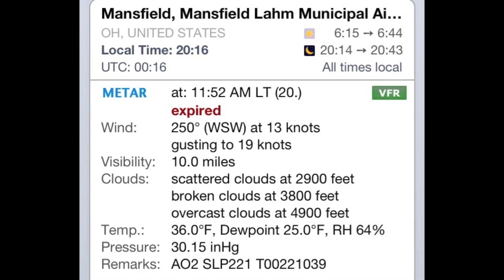AAAE-OSU COSA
The American Association of Airport Executives Ohio State University Chapter jumped at an opportunity to go gliding with the Central Ohio Soaring Association based out of Marion Municipal Airport in Ohio.